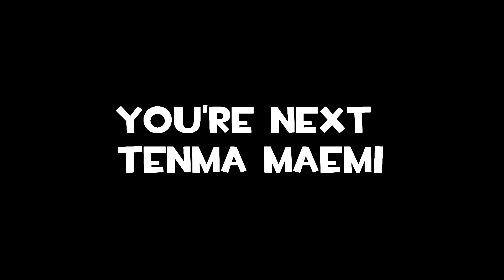[SFM] Pipkin Pippa gets annihilated for making death threats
Another sequel to the last Pipkin Pippa animation. I also have plans for a Tenma Maemi animation (and something else regarding a certain Fr*nch vtuber) that is coming soon, just not this month.

The pink rabbit woman in question:  @PipkinPippa
Model by Akinaro on CGTrader

ported by: me (bad company gaming aka WanSeventyThree on twitter)

important note: Before anyone asks, I do not plan on publishing or redistributing this ported model to steam workshop or anywhere.

Pipkin pippa, sfm, gmod, pipkin pippa animation, pipkin pippa sfm